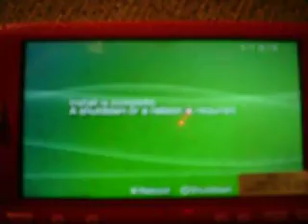Downgraden ohne Pandora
Downgrade mit Ladekabel und DC 8 auf dem MS